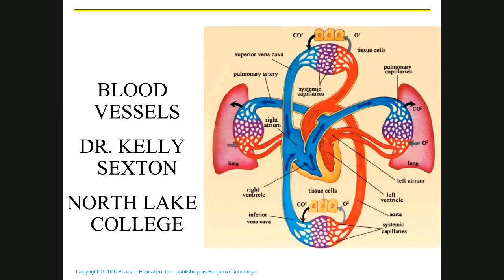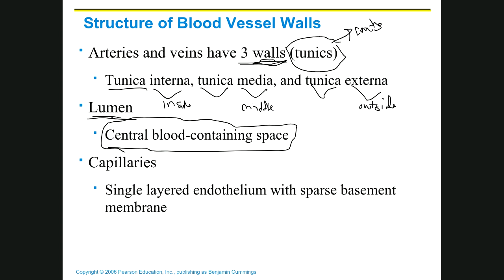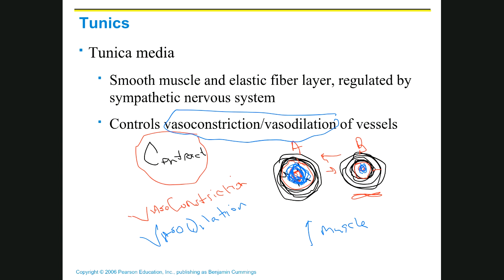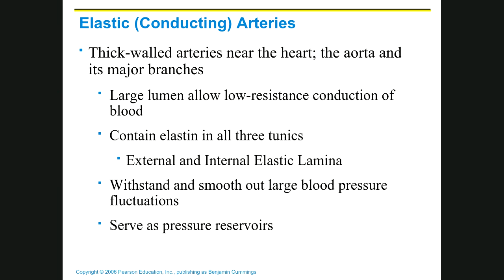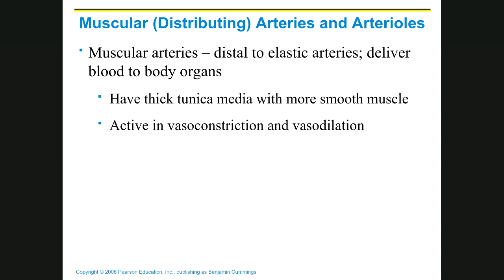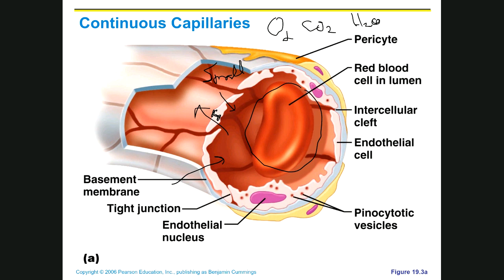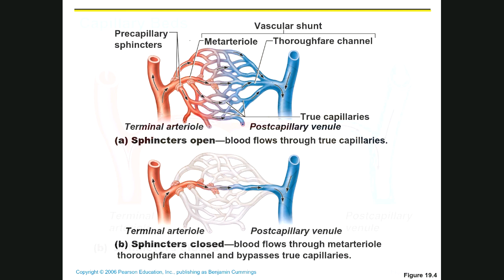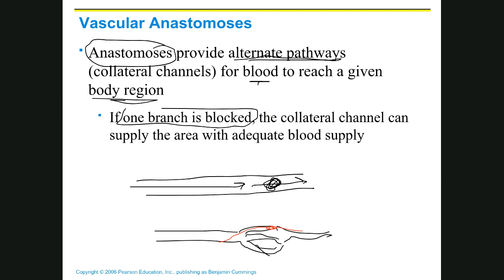SEXTON BIOL 2402 BLOOD VESSELS PART 1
This video discusses the systemic and pulmonary circulations as well as the anatomy of arteries, veins, and capillaries.